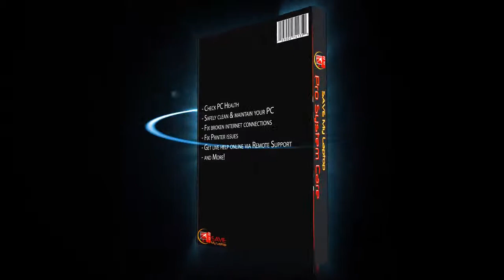Save My Laptop - Pro System Care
Pro System Care by Save My Laptop is a full featured automated computer maintenance program designed to give home users a fast, safe and easy way to keep their computers and laptops in good running order.
Single PC licenses and Family Packs are available at our website at: http:--savemylaptop.com-pro-system-care